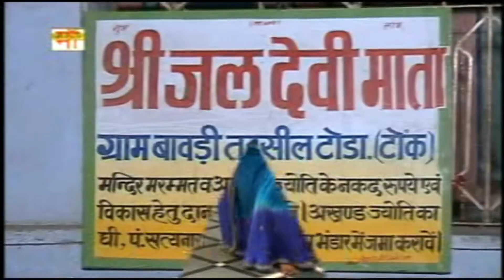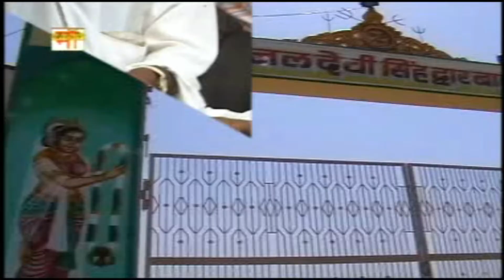जलदेवी मैया की झालर बजने वाली | रामकुमार मालुणी | JADEVI MAIYA KI JHLAR BAJNE | Ramkumar maluni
भजन = जलदेवी मैया की झालर बजने वाली
गायक = रामकुमार मालुणी
   !! Ramkumar maluni !!
All rights--सर्वाधिक अधिकार
                  माँ केसेट्स केकड़ी
 Maa Cessetas kekri & Joshi Audio Vizon Kekri
Maa Air Voice & Mi Store Kekri
Editing -- Abhishek gupta
Lebal-- Maa Cassetas
c&p-- Maa Cassetas Kekri

और
हमारे विडियो को सबसे पहले देखने और सुनने के लिए Bell Icon पर क्लिक करना ना भूले
  @RDC Rajasthani   @RDC Rajasthani HD